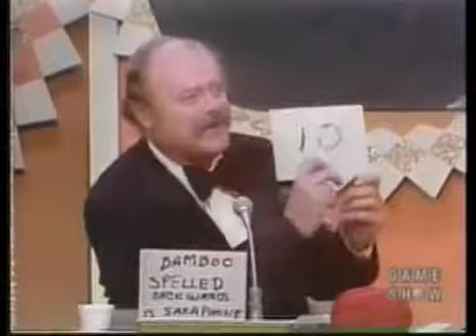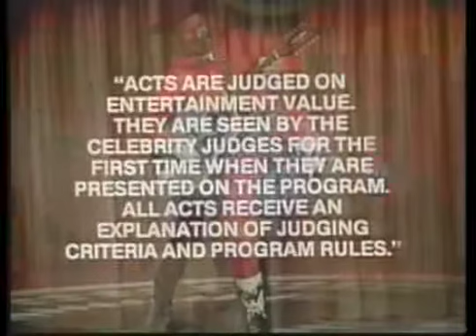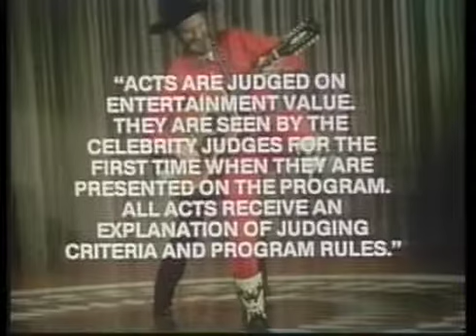Left & Right on Gong Show 1978